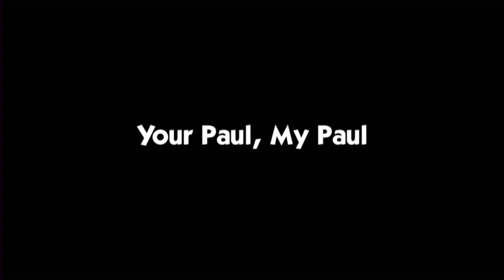Beatles Stories | Movie Clip | Art Garfunkel's memories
DIRECTOR: Seth Swirsky

Art Garfunkel recalls a conversation he had with John Lennon after the 1975 Grammy Awards at John's apartment in the Dakota. John Lennon asked for Art's advice about working with Paul McCartney again, since he had a similar situation with his musical partner Paul Simon.